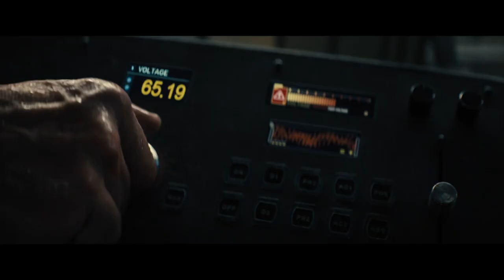Brandy - Where Are You Now || REMINISCENCE music video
Close your eyes. Follow my voice. Reminiscence in theaters and @HBOMax now.

From writer/director/producer Lisa Joy comes Warner Bros. Pictures’ action thriller “Reminiscence,” starring Hugh Jackman, Rebecca Ferguson and Thandiwe Newton.
Nick Bannister (Jackman), a private investigator of the mind, navigates the darkly alluring world of the past by helping his clients access lost memories. Living on the fringes of the sunken Miami coast, his life is forever changed when he takes on a new client, Mae (Ferguson). A simple matter of lost and found becomes a dangerous obsession. As Bannister fights to find the truth about Mae's disappearance, he uncovers a violent conspiracy, and must ultimately answer the question: how far would you go to hold on to the ones you love?

Alongside Oscar nominee Jackman (“Les Misérables,” “The Greatest Showman”), Ferguson (upcoming “Dune,” the “Mission: Impossible” films) and Newton, (“Solo: A Star Wars Story”), the film stars Cliff Curtis (“The Meg,” “Fast & Furious Presents: Hobbs & Shaw”), Oscar nominee Marina de Tavira (“Roma”), Daniel Wu (TV’s “Into the Badlands,” “Warcraft”), Mojean Aria (TV’s “See” and “Dead Lucky”), Brett Cullen (“Joker”), Natalie Martinez (“The Stand” and “The Fugitive” series), Angela Sarafyan (“Westworld”) and Nico Parker (“Dumbo”).

Joy (“Westworld”) makes her feature film directing debut with “Reminisence,” and directs from her own original screenplay. The film is produced by Joy, Jonathan Nolan, Michael De Luca and Aaron Ryder. The executive producers are Athena Wickham, Elishia Holmes and Scott Lumpkin.

Joy’s creative team includes several of her “Westworld” collaborators, including director of photography Paul Cameron, production designer Howard Cummings, editor Mark Yoshikawa and composer Ramin Djawadi, along with costume designer Jennifer Starzyk (“Bill & Ted Face the Music”).

Warner Bros. Pictures Presents A Kilter Films / Michael De Luca / Filmnation Production, a Film by Lisa Joy, “Reminiscence.” The film will be distributed worldwide by Warner Bros. Pictures. It is set for release nationwide in theaters on August 20, 2021 and will be available on HBO Max in UHD, HDR10, Dolby Vision and Dolby Atmos on supported devices for 31 days from theatrical release.

“Reminiscence” is rated PG-13 for strong violence, drug material throughout, sexual content and some strong language.